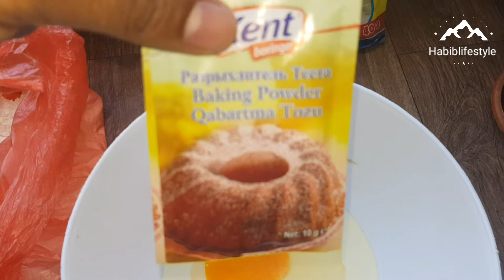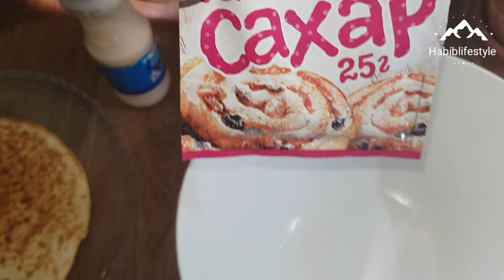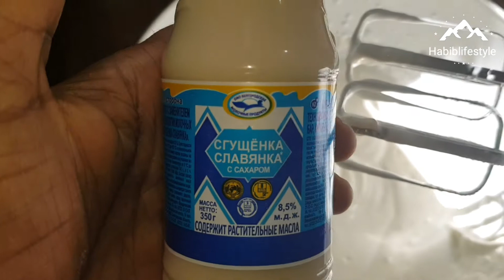Fry Pan cake//Black and white cake//फ्राई पैन केक//Without Oven cake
Hello dosto,

About this video =how to make Fry Pan cake//Black and white cake//फ्राई पैन केक//Without Oven cake

Ingredients
8 INCH FRY PAN
CONDENSED MILK - 400 g(SUBSTITUTE CURD/YOGURT)
FLOUR - 450gm
coconut powder
1EGG
VANILLA FLAVOR - 10  g
BAKING POWDER - 10 g
MILK cream  - 1/2 CUP
WHIPPED CREAM - 400g
SPRINKLES

Dosto aap video ko dekhiyega or achhi lage to ish like kijiyega.Share kijiyega. agar aapka koi sawal hai to aap mujhe comment bhi kar sakte hai.may aapke comment ka reply dene ki poori koshish karunga.

Dosto ish channel par aapko food tricks,or new new recipe ke bare me bataya jata hai.